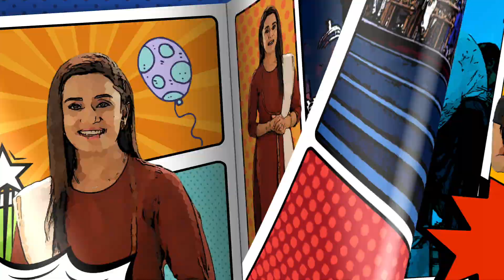Shu Khabar Gujaratni Part 9